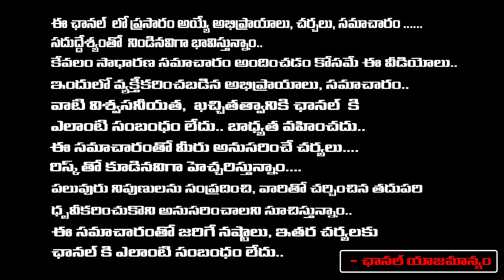CBI Enquiry On Kavitha | Kavitha Case Update | Red Tv Talkies